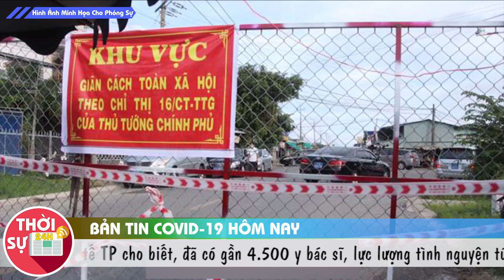Thanh niên "dở trò" với be' 13t ngay trong WC của khu cách ly trước sự chứng kiến của mọi người